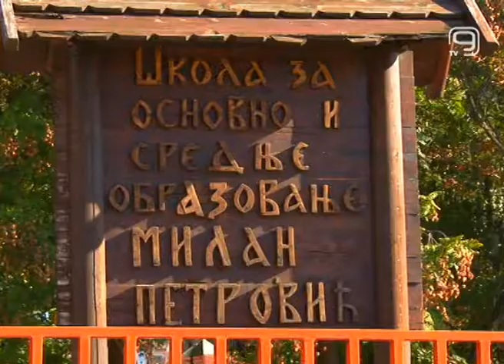TV KANAL 9, NOVI SAD: "HUMANI PONEDELJAK" ZA BORKA NINIĆA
Posetioci Štranda danas u okviru akcije "Humani ponedeljak" pomažu Borku Niniću, 33-ogodišnjem Novosađaninu koji boluje od cerebralne paralize.